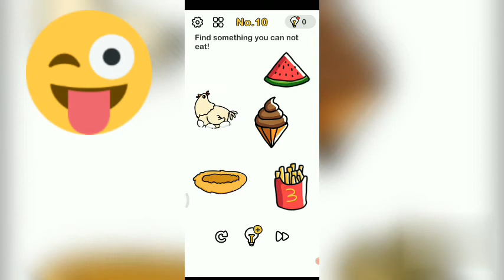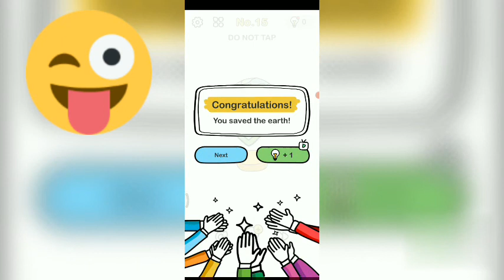mythpat and desi gamer say me wow || brain out || level 10 to 15 || series 1 || maskup gaming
1st comment show on next video